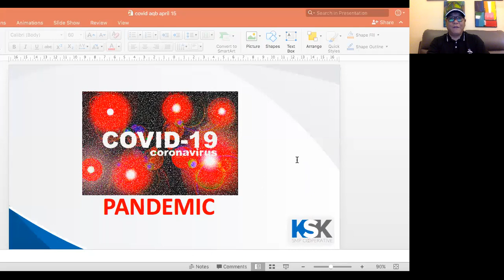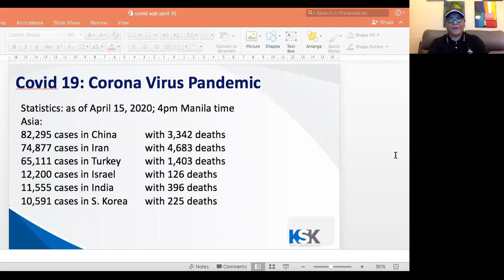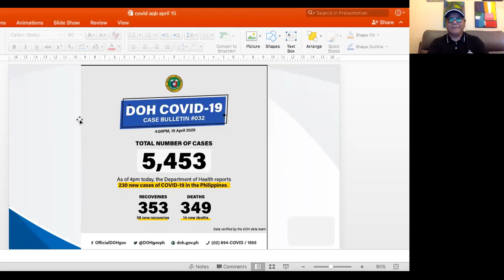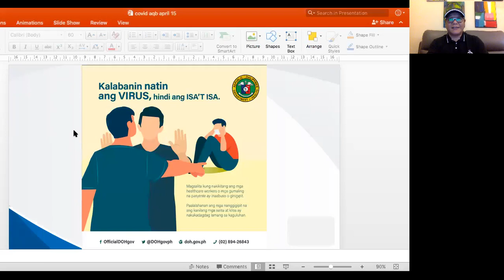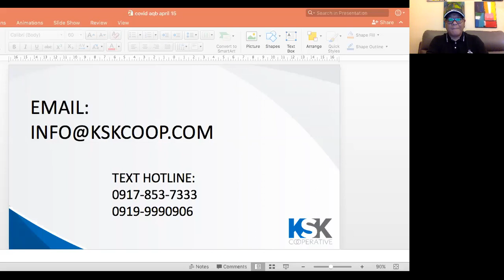COVID-19 UPDATE with KsK SMP CEO Armand Q. Bengco